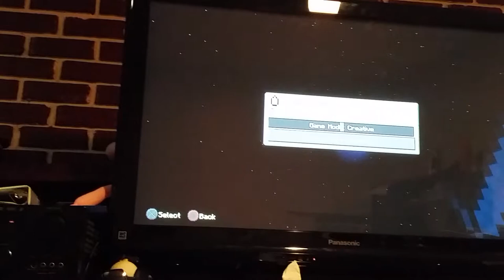Part 1 playing mincraft